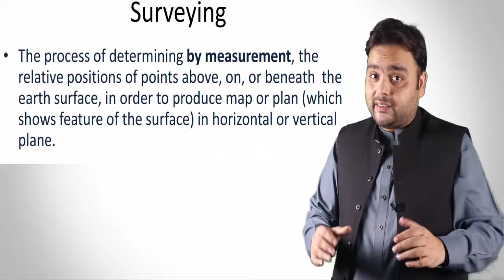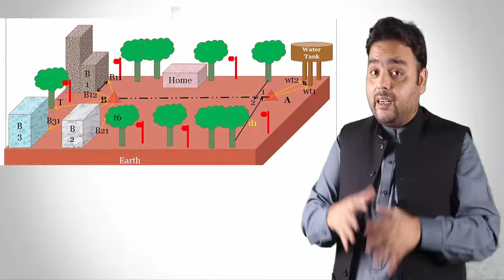What Is Land Survey Explained With Examples Civil Engineers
Music